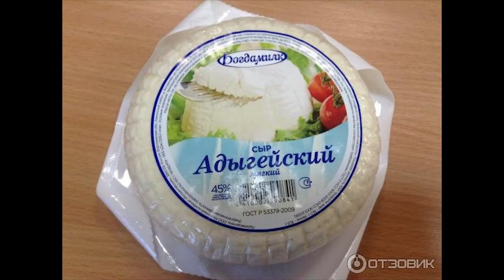НОВОСТИ 18 04 2017г Телеканал Россия в Кошехабле